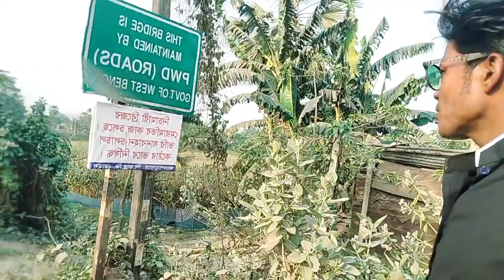videofunny chakulia golok video Bangladesh border video karandighi Mela#bike lover🇳🇪India